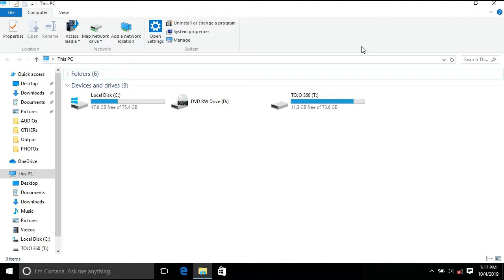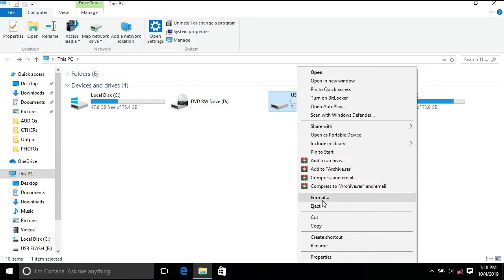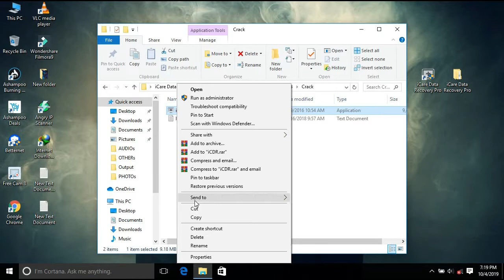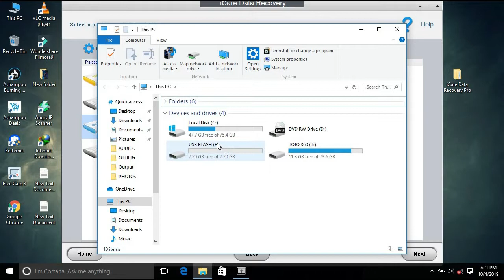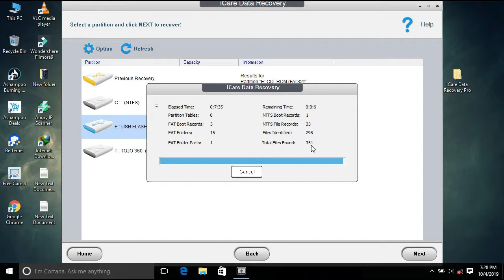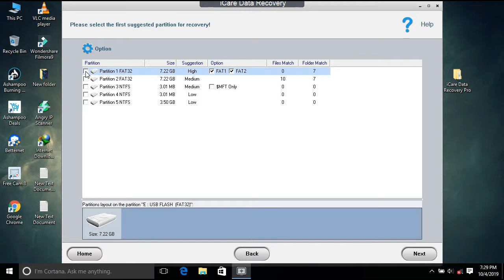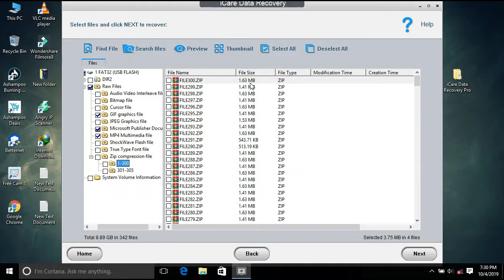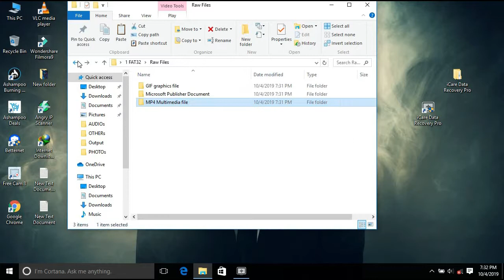JINSI YAKUREJESHA VITU VILIVYOPOTEA KATIKA USB FLASH BAADA YA KU FORMAT 100%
KATIKA VIDEO HII UTAJIFUNZA KURUDISHA DATAs ZAKO ZOTE ZILIZOPOTEA BAADA YA KUFORMAT AU KU DELETE KWA KUTOKUKUSUDIA.
UNAWEZA KURUDISHA DATAs ZAKO  KATIKA USB FLASH, HARD DISK NA MEMORY CARD
BY TOJO 360